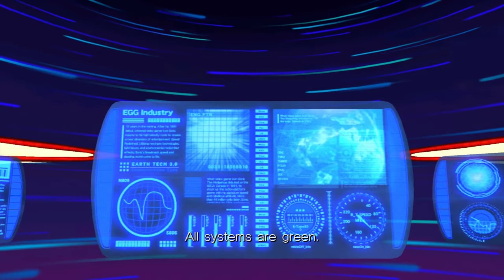Spindash Let's Plays - Sonic Unleashed (Part 10)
Platinum Games making a shitty TMNT game gets me way more riled up than Unleashed. :(